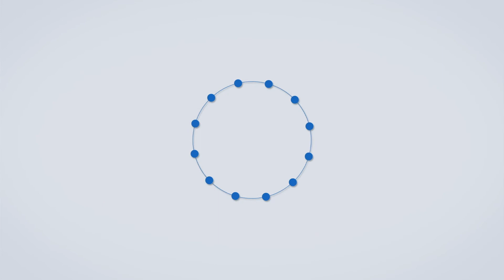Chitra Wagh vs Sanjay Raut : संजयजी! पेगासिसची चिंता सोडा, ‘पेंग्वीनची’ करा : चित्रा वाघ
पेगासिसवरून केंद्र सरकारवर टीका करणाऱ्या शिवसेना खासदार संजय राऊत यांना भाजप नेत्या चित्रा वाघ यांनी 'संजयजी! पेगासिसची चिंता सोडा पेंग्विनची करा' असे म्हणत खोचक टोला लगावला आहे.मुंबई महापालिकेने ऑक्सिजन प्लॉन्ट उभारण्याचे ८४ कोटींचे कंत्राट हायवे कन्स्ट्रक्शन कंपनीला दिलेले आहे. मुंबई शहरात १६ ऑक्सिजन प्लान्ट उभे करण्यात येणार आहेत. ३० दिवसांच्या कालावधीत हे काम पूर्ण करायचे होते. आता ३२ दिवस पूर्ण होऊनही काम पूर्ण झालेले नाही.